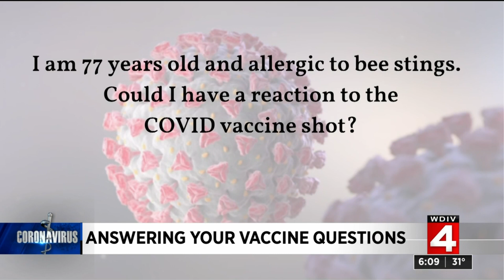Answering questions about COVID-19 vaccine